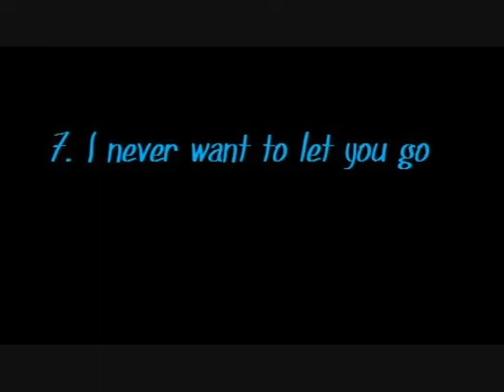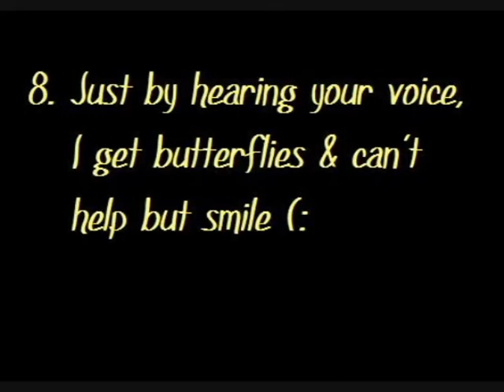10 signs I'm in love with you.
This is for my amazing boyfriend, Michael (: